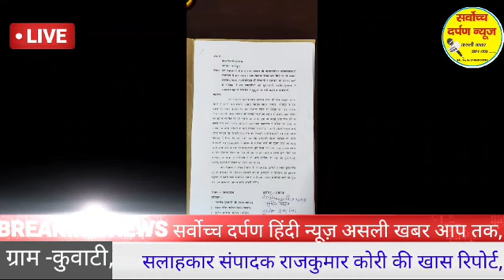ग्रामीणों ने ग्राम प्रधान एवं समाज सेवक पर लगाए गंभीर आरोप।